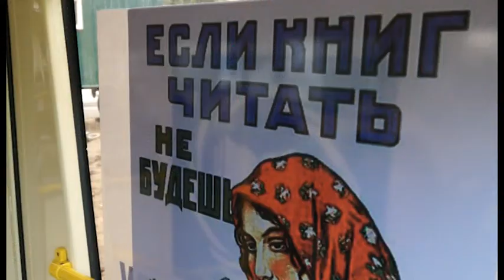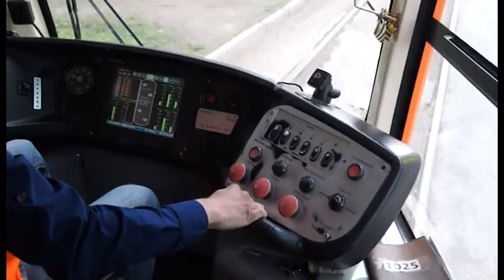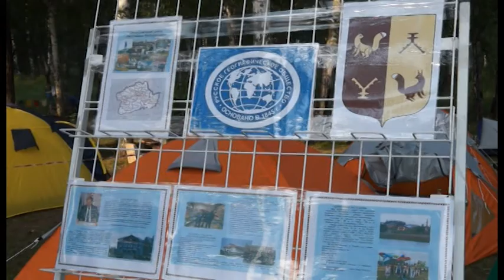Моя планета - Башкортостан ( 27 выпуск)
Первый претендент на звание "Уральский барс" - уфимец Олег Чегодаев за 46 часов совершил восхождения на семь "тысячников" Южного Урала, в Бирском районе на берегу реки Бирь, рядом с Десяткинским порогом начал работу второй республиканский слет географов.